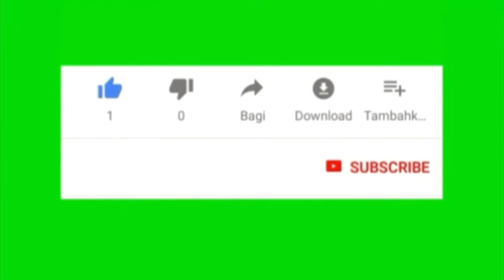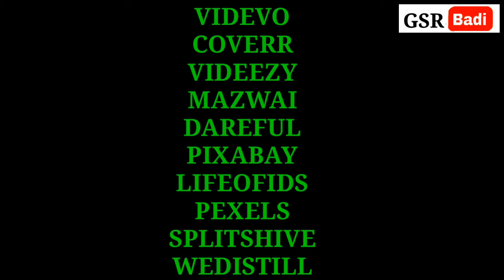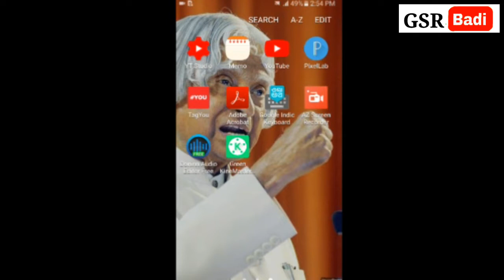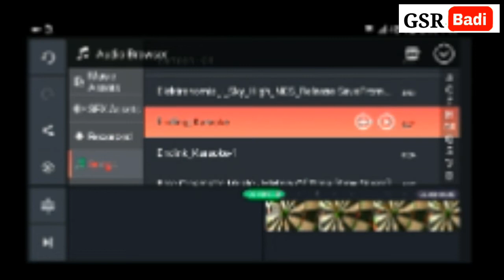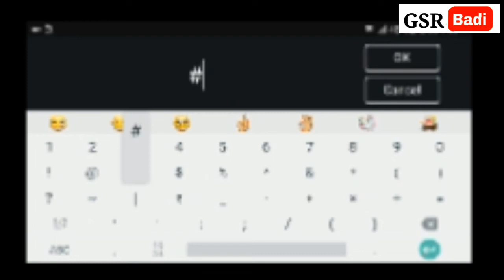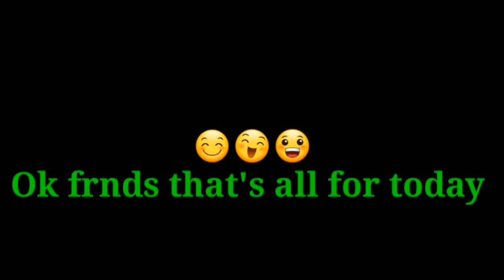Top 10 non-copyright videos sites | kinemaster tutorial in Telugu | Gsr badi | Sai Krishna | Hafiz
Hello hye friends in this channel you will find most interesting and unknown facts in Telugu.
               I will give you information in a detailed manner.I am inspired by Telugu badi and started a channel.
              I also want to grow like Telugu badi. I want your support and encouragement to grow my channel.

Credit: Fade out music